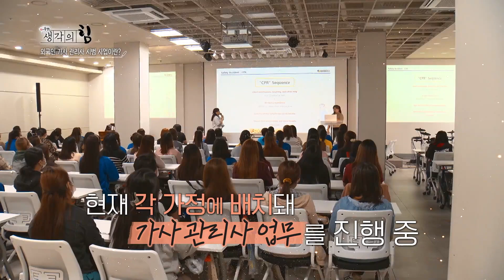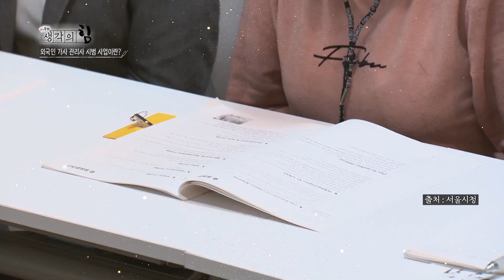맞벌이로 바쁜 부부에게 필요한 필수정보!✨｜맞벌이｜육아정보｜육아휴직기간